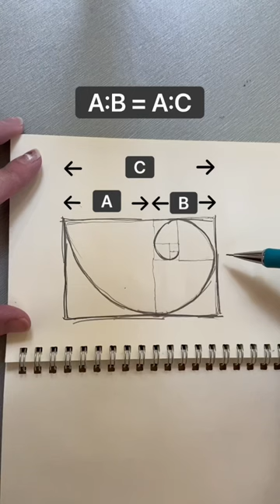We are using the Fibonacci Sequence for our next Moving Mosaic! 🙀GoldenRatio